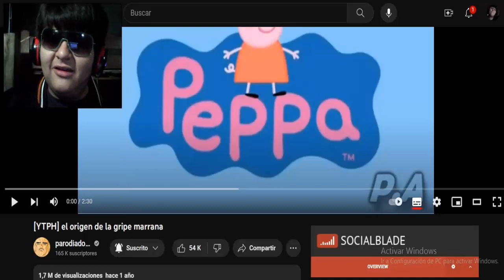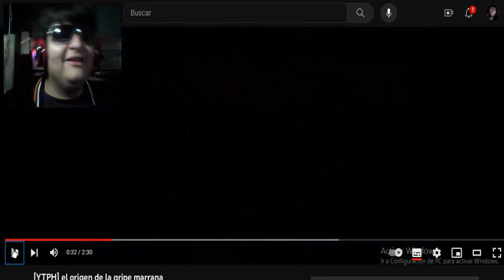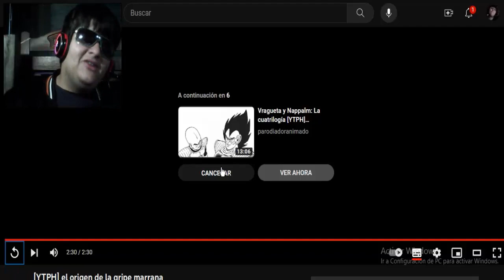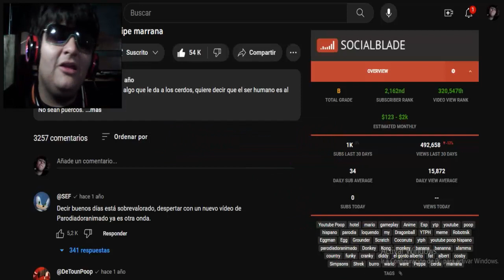Re Familiar el vídeo 😅😨 [YTPH] el origen de la gripe marrana - Reacción